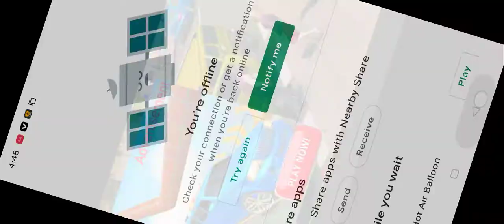Big City Limo Car Driving Simulator Limousine Parking Game || Android Gameplay || Mobile Game Play